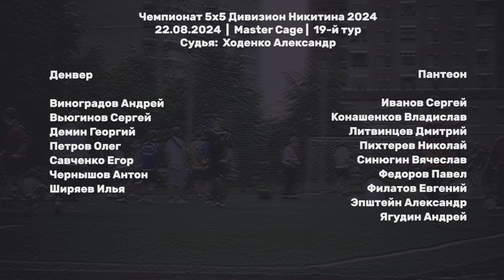Денвер - Пантеон 4:5